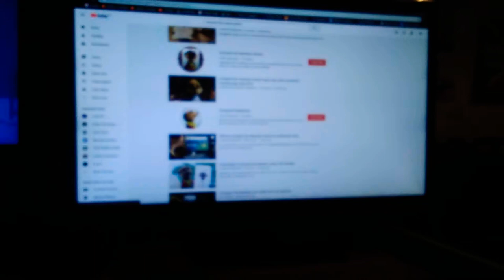Compare the Market advert On TV